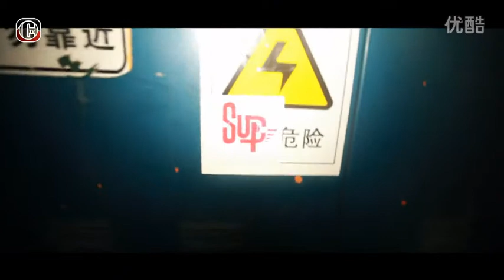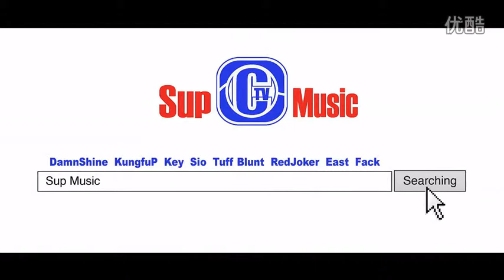【SupMusic】艺人宣传 PV Chinese Hip Hop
SupMusic 旗下艺人：小胖Kungfu-pen / 大傻DamnShine / 刘聪Key / Tuff-Blunt / 西奥Sio / Red joker / Fack / East
优酷频道 "WHATisCBLOCK"
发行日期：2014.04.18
制作发行：SupMusic(萨谱音乐)
风格：Hip-Hop嘻哈/Rap饶舌说唱/R&B/Old School

C-BLOCK早期是6个地道的湖南年轻人组成的地道的湖南组合，他们的《长沙策长沙》以地道的长沙话唱出了长沙的概况。2012年加入音乐厂牌SupMusic，于10月2日与厂牌所有艺人推出首张合集《SUPerTape》。2013中国嘻哈颁奖典礼C-BLOCK获得"最受欢迎说唱组合"。
C-BLOCK成员最终正式定为大傻 DamnShine，小胖 Kungfu-Pen，刘聪 Key，2014年推出最新专辑《爆出口》是其所属厂牌SupMusic发行的第一张正式专辑，里面包含16段充满惊喜的音乐旅程，听听他们到底爆出口了些什么猛料！Check it out！

请支持原作版权和正版销售。此资源仅为网上学习与交流，永久免费，请不要用作商业盈利等。 由此带来一切责任由使用者承担,与本人无关。